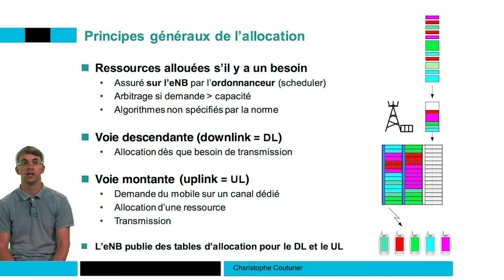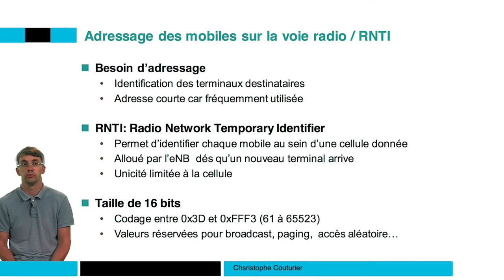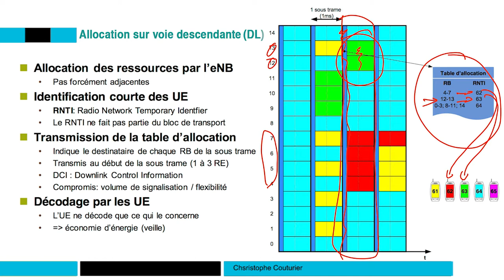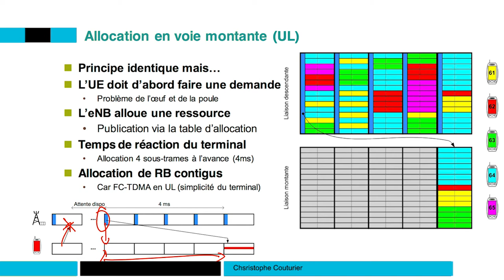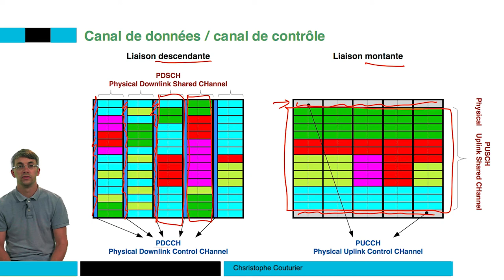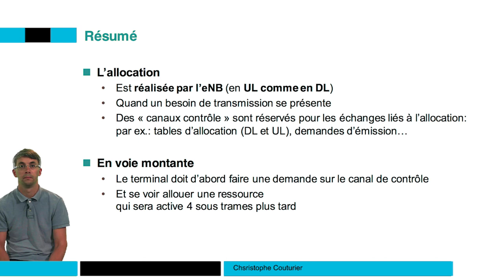Principe de l'allocation paquet 📶 4G : Principes des réseaux mobiles